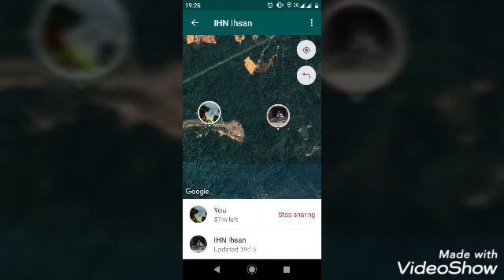PEMANTAPAN JURULATIH PUSKONT 2019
Survival siri 2 : paya
jurulatih diajar menghadapi kemahiran hidup di kawasan berpaya. wajib berkhemah di atas paya. sleain itu diberi kompas untuk mencari arah berpandukan peta yang telah ditandakan titik pertemuan.
jurulatih juga diajar memsak jauh dari permukaan tanah.